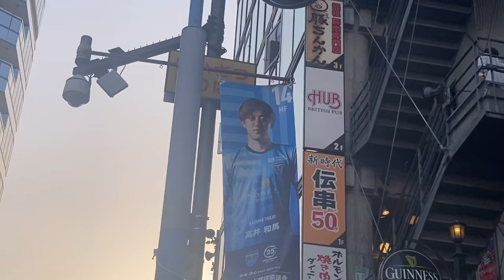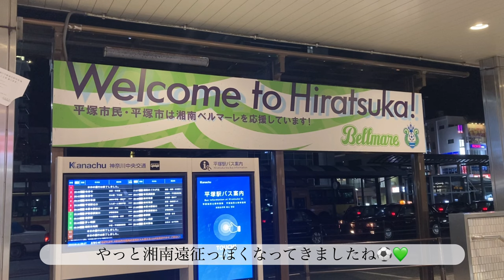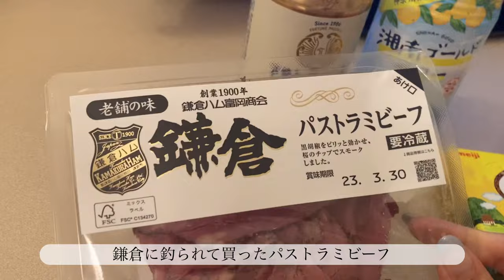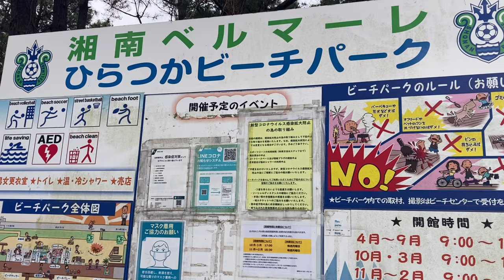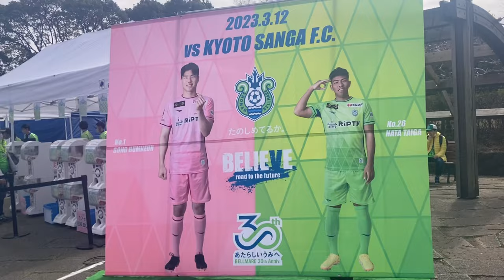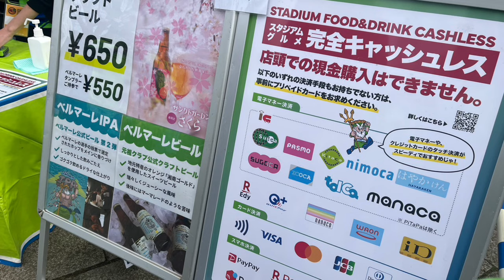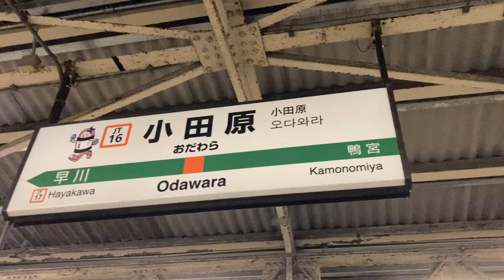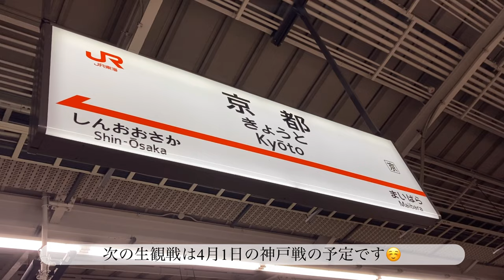【Vlog】湘南遠征/最高のぼっち遠征/レモンガススタジアム平塚/京都サンガF.C.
こんにちはAyaseです。亀更新ですみません。
先日の湘南遠征のVlogです！
少し長くなってしまいましたが、良ければ見てやってください。

本当に最高の遠征でした。祝連勝。
動画は飲んでいるだけです。すみません笑

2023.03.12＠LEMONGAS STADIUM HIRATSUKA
2023年、タイトル目指すぞ！！！J１定着するぞ！！

コメント欄か、Twitterの質問箱で質問募集中です。
匿名なのでお気軽にどうぞ！